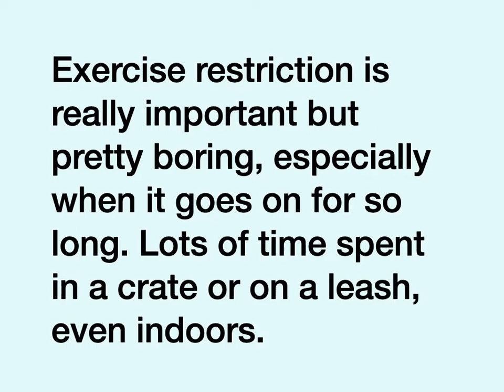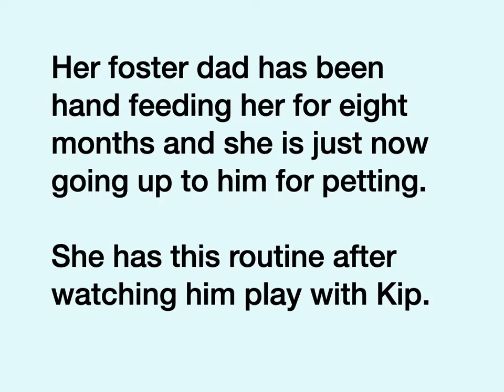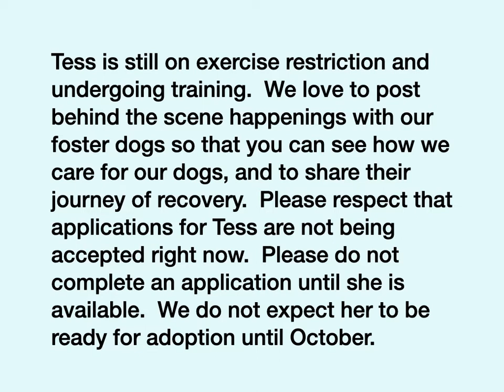Tess Update 2020-09-01